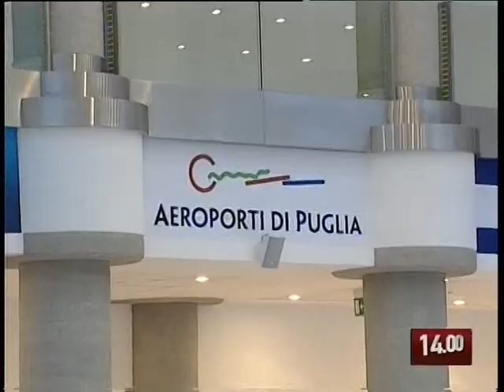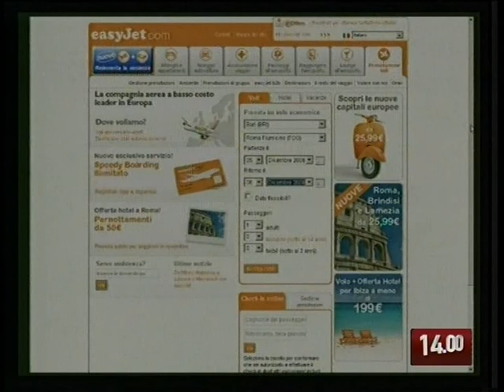TG 26.08.09 Bimbo senza biglietto, bloccata la partenza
Altro episodio curioso nell'aeroporto di Bari. Dopo la donna troppo grassa alla quale sarebbe stato chiesto il pagamento di due biglietti, ora un uomo segnala di essere stato costretto a non prendere l'aereo perchè il figlio di 2 anni e 7 mesi era senza biglietto. La compagnia:"E' il regolamento"